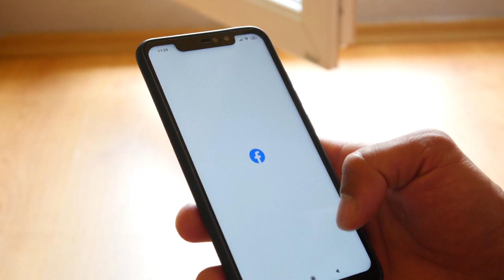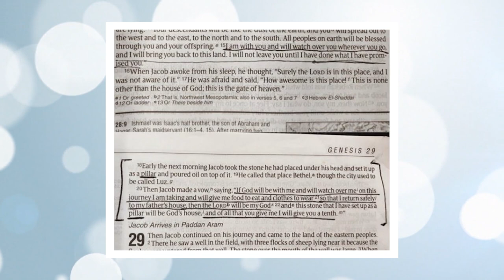Couple Crushed In Mangled Truck, Woman Spots Smiling Man At Her Window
Arika Stovall was riding in the passenger seat of her boyfriend Hunter’s truck when it drifted off the road and slammed into a pillar at 75 mph, reducing the once-formidable vehicle to a heap of scrap metal with Arika trapped inside. The impact should have “chopped our bodies in half,” Arika admitted, but miraculously, she was still alive and even able to open her eyes.

Just seconds before the impact, Arika was certain she and Hunter were sliding towards certain death. As the truck drifted from the road, Hunter had just three seconds to react as they sped head-on towards a concrete pillar. His split-second reaction would either save their lives or seal their fate. Luckily, Hunter “did exactly what he needed to do to make sure my life didn’t end,” Arika recalled. But, she knows he didn’t act alone.

“God helped Hunter to respond exactly the way he did behind the wheel, guiding the truck exactly where he should have to be able to avoid smashing head-on into the pillar,” Arika wrote in a Facebook post. “That doesn’t just happen. God doesn’t throw protection around like that for no reason. He does it because he’s not finished with us.” That’s not all God did that day, either.

Arika couldn’t believe what she witnessed next. Trapped with no one around to see that they desperately needed help, Arika panicked and began to scream. Her eyes anxiously searched her surroundings, first looking towards the driver’s seat. Hunter, whose head was through the windshield, wasn’t moving and wouldn’t respond.